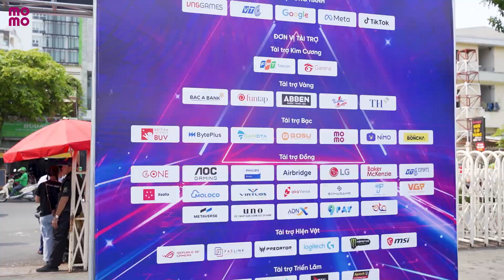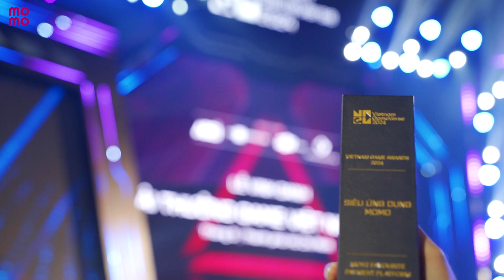Video Recap - 𝐌𝐎𝐌𝐎 - Cùng Game Thủ Chinh Phục Mọi Trận Chiến - 𝐂𝐮𝐨𝐧𝐠 𝐍𝐠𝐮𝐲𝐞𝐧 - 𝐍𝐈𝐍𝐄 𝐃𝐎𝐙𝐄𝐍 𝐀𝐠𝐞𝐧𝐜𝐲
🎥Video / Hoàng Vương Trung - Galaxy Media
☎️ Coppyright / 𝐂𝐮𝐨𝐧𝐠 𝐍𝐠𝐮𝐲𝐞𝐧 - 𝐍𝐈𝐍𝐄 𝐃𝐎𝐙𝐄𝐍 𝐀𝐠𝐞𝐧𝐜𝐲
📖Client / 𝐌𝐎𝐌𝐎
🔖Project / Cùng Game Thủ Chinh Phục Mọi Trận Chiến

© Bản quyền thuộc về 𝐂𝐮𝐨𝐧𝐠 𝐍𝐠𝐮𝐲𝐞𝐧 - 𝐍𝐈𝐍𝐄 𝐃𝐎𝐙𝐄𝐍 𝐀𝐠𝐞𝐧𝐜𝐲
© Copyright by 𝐂𝐮𝐨𝐧𝐠 𝐍𝐠𝐮𝐲𝐞𝐧 - 𝐍𝐈𝐍𝐄 𝐃𝐎𝐙𝐄𝐍 𝐀𝐠𝐞𝐧𝐜𝐲 ☞ Do not Reup